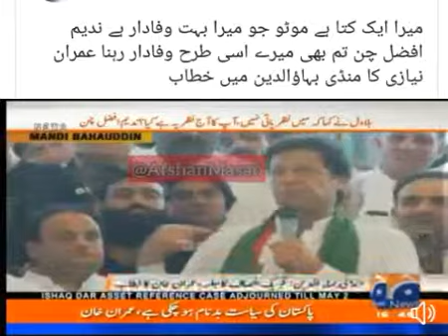عمران خان پاگل ہو گیا - Imran Khan Pagal Ho Gaya- 24 News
Imran Khan: Allah mujay Sheikh Rasheed jaisa siyasatdan na banaye..
Sheikh Rasheed: Imran ki tanga party hai...
Imran Khan: Sheikh Rasheed jaisa besharam admi, Sheeda tlii jisay min apna chaprasi b na banaon